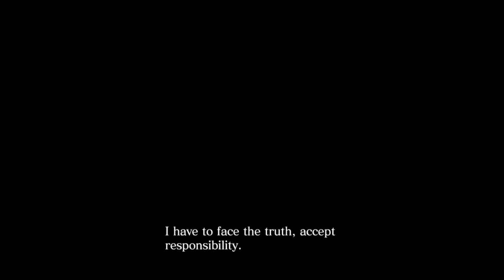RESIDENT EVIL 6